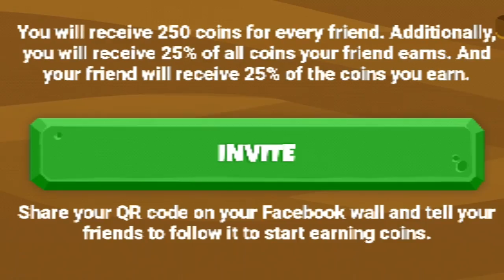CUM SA.FACI PESTE 50$PE.ZI CONSTRUIESTE PROPIA TA PIRAMIDA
Vrei un venit suplimentar e simplu si usor con PayPal si incepe sa joci mai.nou lasa cum pe. Video si inceapa sa produci din prima zi totul depende de tine
Construieste propia ta piramida

Si nu uitati sa.dati un like si.sa.va inscrieti la.canal